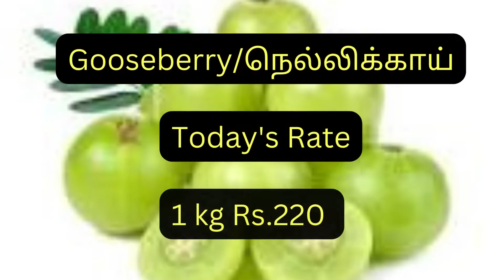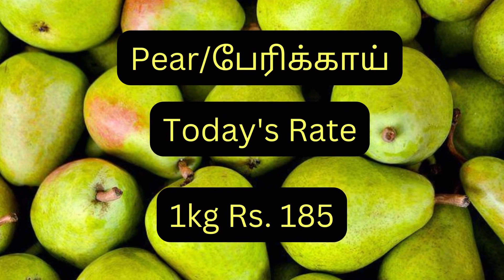Today's Fruits Price in Chennai-22.10.2022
today fruit price in chennai
பழங்கள்கள்
சந்தை, கேரட், தக்காளி, வெங்காயம், koyambedu market
price list today, பழங்கள் சந்தைகளின், சேலம் பழங்கள் சந்தை, பழங்கள் மார்க்கெட் நிலவரம், விலை பட்டியல், பழங்கள்கள் விலை நிலவரம், பழங்கள்கள் தற்போதைய விலை, பழங்கள் அறுவடை, பழங்கள் வியாபாரம்